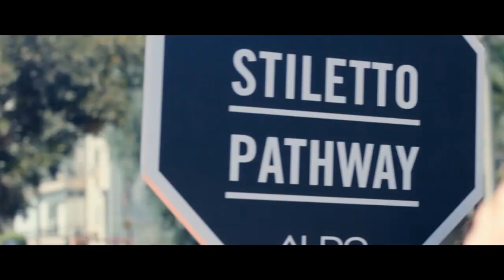ALDO Israel - Stiletto campaign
אלדו ישראל החליטו שלנעלי סטילטו מגיע כבוד.
ראו מה קורה בהמשך...

Aldo israel decided that Stilettos deserve respect. so an interactive Stiletto path was installed as part of the walkway. each step launched a direct check in, and the girls got a fun surprise, just for walking on the pathway.